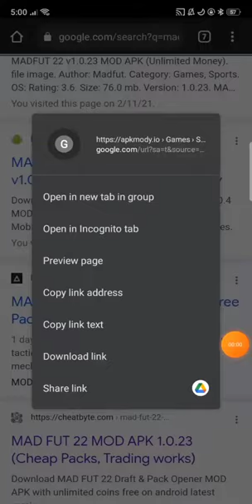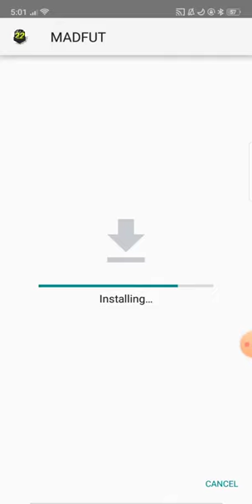Madfut 22 Hack - Madfut 22 Mod Unlimited Coins & Packs (iOS & Android) (FIFAMAN123)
Hey Guys, today i will show you an amazing Madfut 22 Glitch that works and is easy to use.
Follow me for more:
Share So Everyone Can See This Epic Glitch!

Just watch the Video till the end to understand how Madfut 22 mod works and how you can activate it using this madfut 22 hack for unlimited money and Cards.

*attention* this is the only madfut 22 mod ios that works and madfut 22 mod apk! So if you wanna perform an madfut 22 hack ios or madfut 22 hack android , you are at the right place.

App Name: MADFUT 22 Hack
Year release:  26 november2021
Status: Online